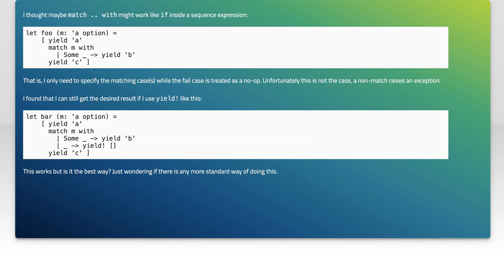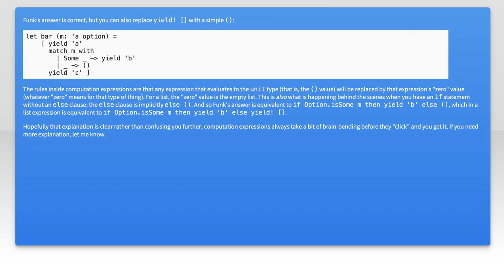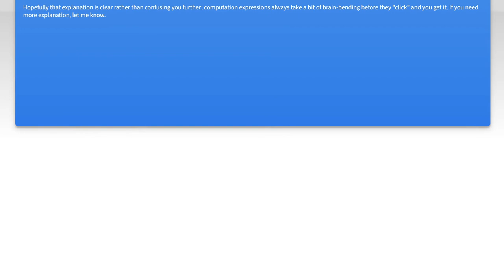Best way to use match..with to conditionally insert values into a sequence expression?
f#: Best way to use match..with to conditionally insert values into a sequence expression?

Related to: f#